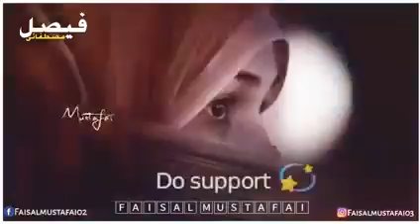dressing of girl | aurat ka libas | ladki ka libas | muslman ladki